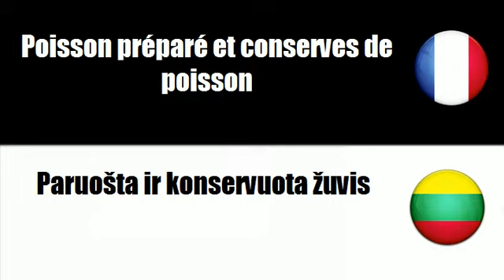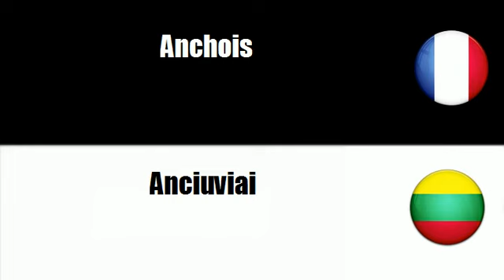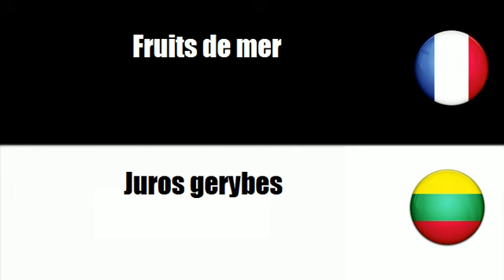# Lietuvos=Prancūzų # Tema = Paruošta ir konservuota žuvis